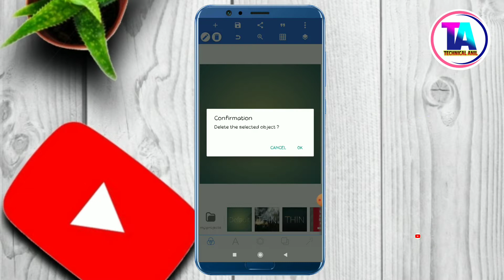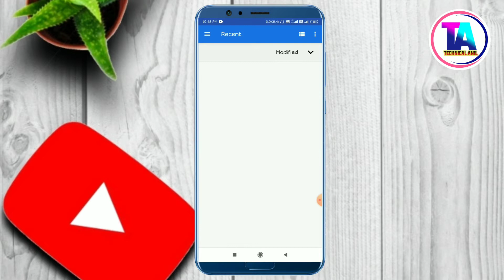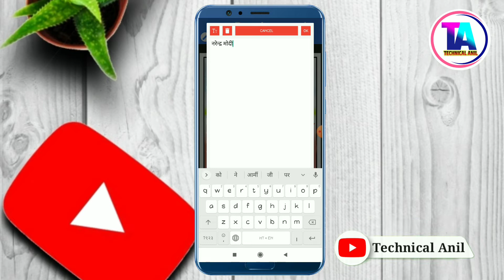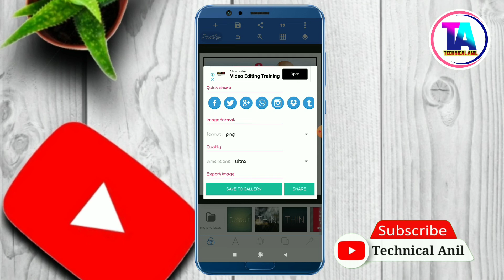राष्ट्रीय पंचायती राज दिवस का पोस्टर कैसे बनाए ।। Rashtriy Panchayati Raj Divas Banner Editing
Namaskar Dosto Hamare Youtube Channel Mein Aap Sabhi Ka Swagat Hai Aaj Ke Is Video Mein Rashtriy Panchayati Raj Divas Poster kaise banaye Poster Bana hai To Is Video Ko Pura Dekhiye Aur Video Achha Lage To Like Kijiye Channel Par Pahli Bar Aaye Ho To Please Channel Ko Jarur Subscribe Kar Lijiye.

Application Links

🎈 TELIGRAM–👉👉👉👉👉👉👉👉👉👉👉

chunavi poster Kaise banaen, mobile se rashtriy panchayati Raj Divas ka poster Kaise banaen
election poster kaise bana
Rashtriy Panchayati Raj Divas Banner Editing
panchayati raj diwas
panchayati raj diwas 2022
panchayati raj diwas status
panchayati raj diwas kab manaya
jata hai
panchayati raj diwas status video
panchayati raj diwas in odisha
panchayati raj diwas drawing
panchayati raj diwas debate
panchayati raj diwas essay in odia
panchayati raj diwas essay
rashtriya panchayat divas kab
manaya jata hai
rashtriy panchayat divas
राष्ट्रीय पंचायती राज दिवस
राष्ट्रीय पंचायती राज दिवस की हार्दिक शुभकामनाएं
राष्ट्रीय पंचायती राज दिवस 2022